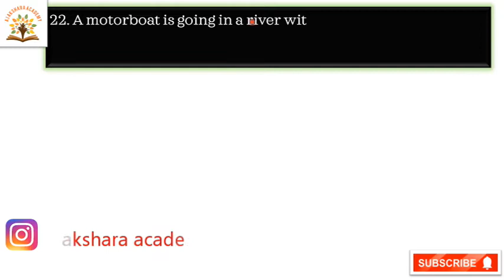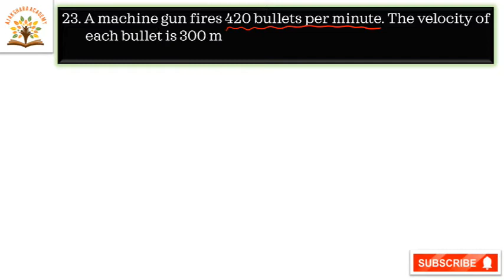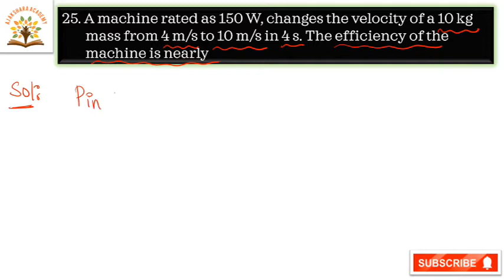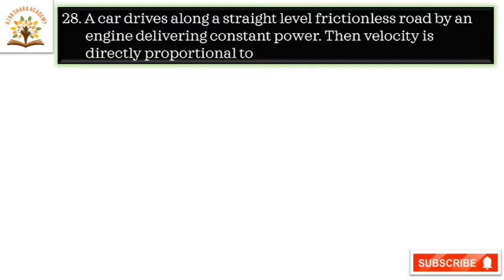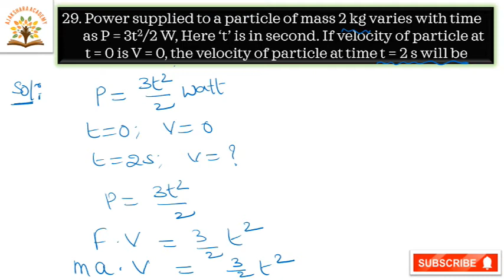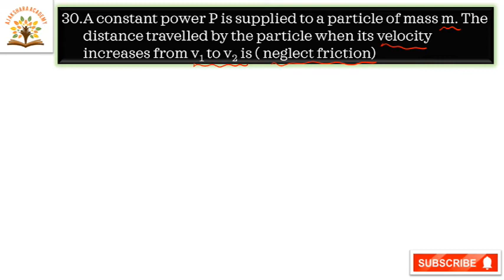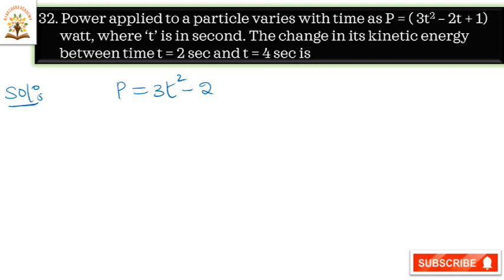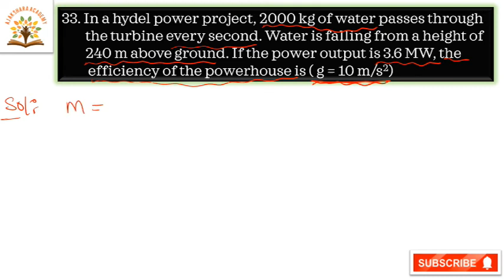POWER | NUMERICAL PROBLEMS | PART - 3| WORK, ENERGY AND POWER | JEE MAIN | NEET | CLASS11|PHYSICS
Class 11  - Physics - Work, Energy and power - problems on power - part -3 - solutions with detailed solutions.